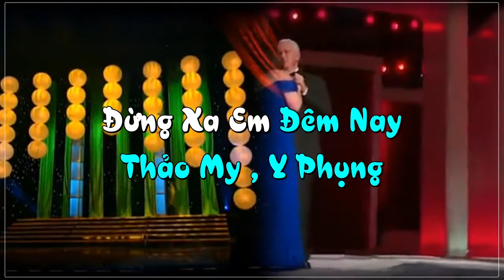Đừng Xa Em Đêm Nay (Thảo My, Y Phụng) - Trump, Melania KOK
Đừng xa em đêm nay khi bóng trăng qua hàng cây
Đừng xa em đêm nay đêm rất dài
Vòng tay em cô đơn đêm khuya vắng nghe buồn hơn
Con tim em khát khao yêu thương.

Đừng xa em đêm nay hãy nói anh sẽ ở đây
Đừng để em một mình nơi chốn này
Hãy ôm em trong tay cho em biết anh cần em
Và hãy nói anh vẫn yêu em.

Giọt nước mắt nào đổ trong bóng tối
Khi nằm lắng nghe tiếng đêm, lắng nghe tiếng đêm
Nghe nhịp đập con tim ru em giấc ngủ yên.

Đời em vắng lạnh và anh đã đến như ngọn nến
Trong bóng đêm, nến trong bóng đêm soi vào tim em
Nghe xao xuyến đã ngủ quên.

Đừng xa em đêm nay khu phố quen đã ngủ say
Hãy yêu em đêm nay cho quên hết đi ngày mai
Đừng xa em, đừng xa em đêm nay.